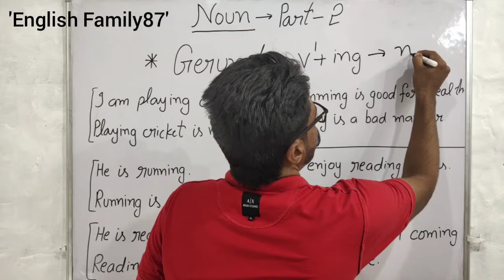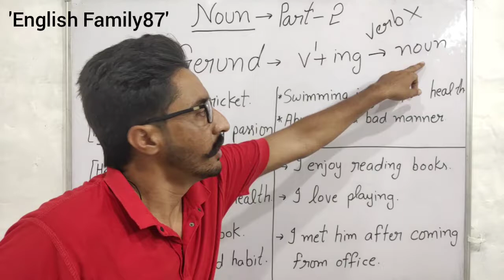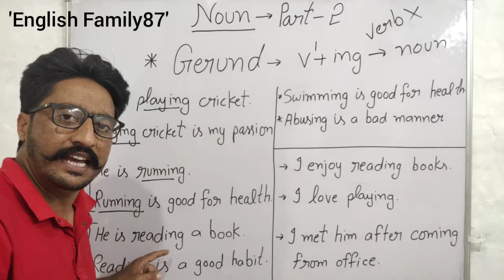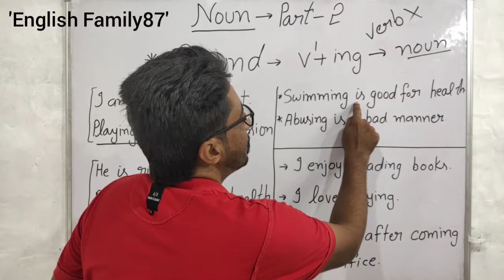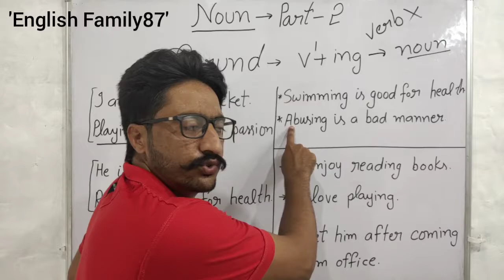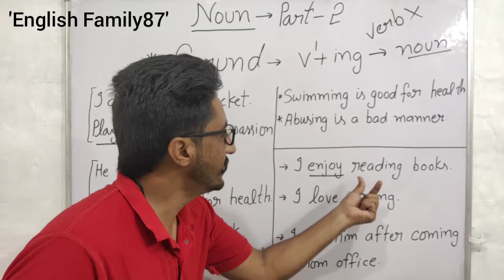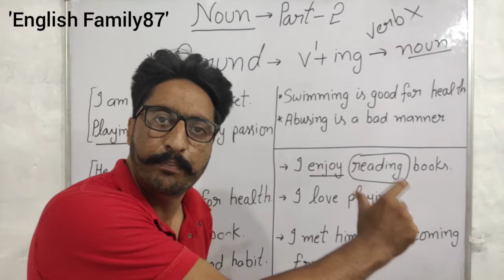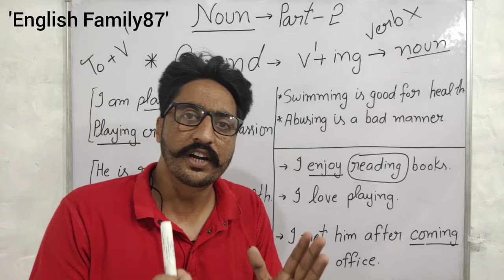Gerund in English | What is Gerund form | Parts of Speech by English Family87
Parts of Speech by English Family87 | What is Gerund noun

Hello.
I am Gursewak Singh from your Youtube Channel English Family87

In this Video, We Will Discuss About Gerund Noun and its uses, so keep Watching
Thanku